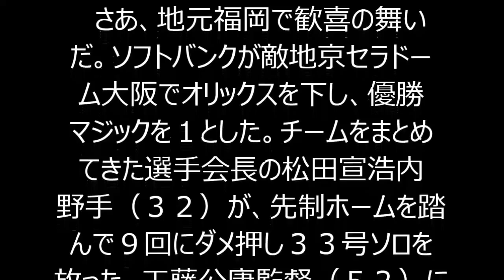ソフトバンク工藤Ｍ１ 地元福岡で今日こそ胴上げ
【キーワード】
ソフトバンクホークス キャンプ
ソフトバンクホークス チケット
ソフトバンクホークス グッズ
ソフトバンクホークス 監督
ソフトバンクホークス 選手
ソフトバンクホークス オープン戦
ソフトバンクホークス 応援歌
ソフトバンクホークス 松田
ソフトバンクホークス ニュース
ソフトバンクホークス 速報
ソフトバンクホークス アプリ
ソフトバンクホークス あつお
ソフトバンクホークス 明石
ソフトバンクホークス 新垣
ソフトバンクホークス アルバイト
ソフトバンクホークス 明日の先発
ソフトバンクホークス アウトコール
ソフトバンクホークス 赤字
ソフトバンクホークス a指定席
ソフトバンクホークス あご
ソフトバンクホークス イケメン
ソフトバンクホークス 今宮
ソフトバンクホークス 一軍
ソフトバンクホークス イベント
ソフトバンクホークス 飯田
ソフトバンクホークス 一球速報
ソフトバンクホークス iphoneケース
ソフトバンクホークス 五十嵐
ソフトバンクホークス 育成選手
ソフトバンクホークス 石川
ソフトバンクホークス 内川
ソフトバンクホークス wiki
ソフトバンクホークス ウルフ
ソフトバンクホークス ust
ソフトバンクホークス 上林
ソフトバンクホークス 売上
ソフトバンクホークス 売上高
ソフトバンクホークス ウグイス嬢
ソフトバンクホークス 裏話
ソフトバンクホークス 内之倉
ソフトバンクホークス 江尻
ソフトバンクホークス エポス
ソフトバンクホークス エキサイトシート
ソフトバンクホークス エイプリルフール
ソフトバンクホークス 永久欠番
ソフトバンクホークス エース
ソフトバンクホークス eccキッズパーク
ソフトバンクホークス 英語
ソフトバンクホークス 絵文字
ソフトバンクホークス 遠征 ホテル
ソフトバンクホークス オーダー
ソフトバンクホークス オンラインショップ
ソフトバンクホークス 大場
ソフトバンクホークス 応援団
ソフトバンクホークス 応援グッズ
ソフトバンクホークス オープン戦 中継
ソフトバンクホークス オーナー
ソフトバンクホークス オープン戦 2015 チケット
ソフトバンクホークス 開幕戦
ソフトバンクホークス 歌
ソフトバンクホークス 壁紙
ソフトバンクホークス 開幕戦 2015
ソフトバンクホークス 開幕戦 チケット
ソフトバンクホークス 開幕投手
ソフトバンクホークス 鹿児島
ソフトバンクホークス 会員
ソフトバンクホークス 歌詞